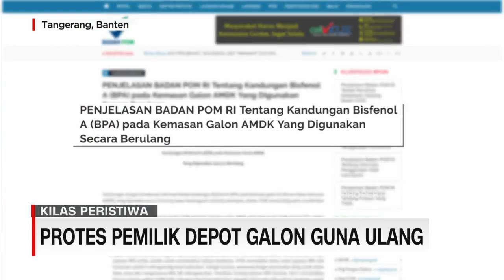Protes Pemilik Depot Galon Isi Ulang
sejumlah pelaku usaha depot air minum isi ulang, di Wilayah Ciledug, Kota Tangerang, melakukan aksi protes di tempat usaha mereka.

Mereka resah dengan adanya informasi  hoaks penggunaan galon ulang berbahan polikarbonat, yang  disebut berbahaya untuk kesehatan.